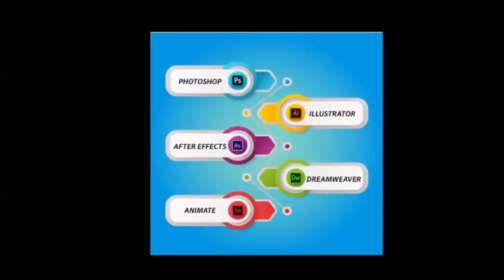रीवा- ATM के बाहर ठग करते हैं इंतजार, मौका मिलते ही खाता साफ़